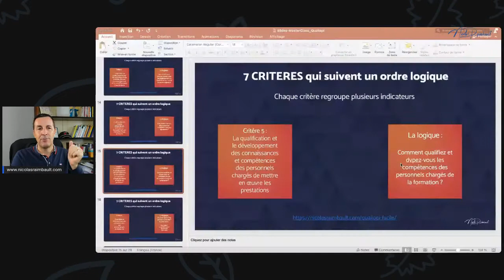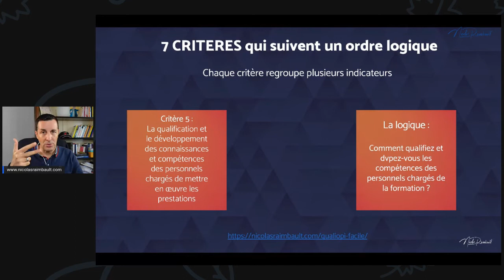Qualiopi : comprendre le critère 5 du référentiel qualité de certification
Le datadock va être remplacé par qualiopi d'ici début 2022. Vous êtes OF et délivrez des prestations de formation professionnelle et avez besoin d'obtenir cette certification qualité qualiopi. Cette courte vidéo qualiopi facile vous présentera la logique derrière le critère N°5 du référentiel qualité.  Vous pourrez également accéder à un guide pratique gratuit avec 5 conseils indispensables et un échange téléphonique de 20 minutes avec moi pour répondre à vos questions. Pour cela, je vous invite à vous rendre sur cette
J'ai une ambition : vous rendre Qualiopi Facile

Si par ailleurs, votre activité stagne, ne se limite qu'à des interventions auprès d'un même public et que vous souhaitez structurer l'ensemble de vos offres, marketer de façon claire votre plus-value et vous déployer sur le Web, alors mon programme "Formateur Digital" est pour vous ; vous trouverez toutes les infos via le lien ci-après